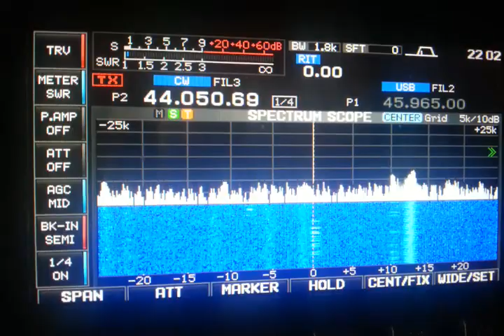DA0FF IARU CW MARCONI MEMORIAL QRB 930 km